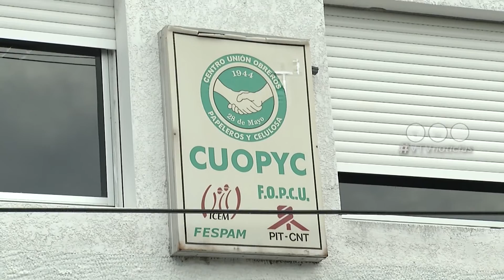CIERRE DEFINITIVO DE LA EMPRESA FANAPEL